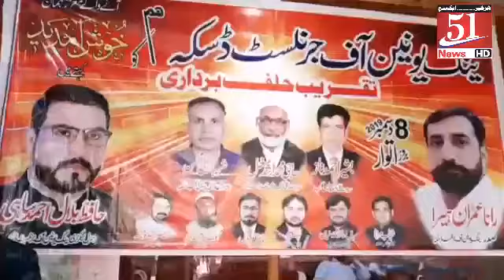Daska union of young journalist ki halaf bardari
51 news HD report D.G Ch jahanzaib Bhangoo